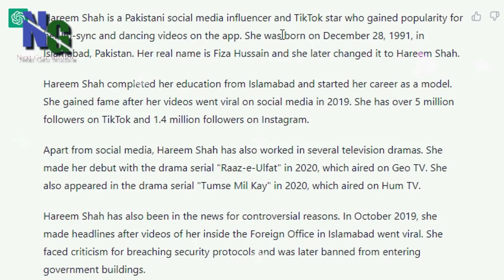Hareem Shah new video latest | who was with Hareeem shah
In this captivating video, we dive into the world of Hareem Shah, the social media viral girl who has taken the internet by storm. we'll explore the key moments that have shaped her journey. Join us as we uncover the secrets behind her new and viral videos.

Key moments :
Hareem Shah
Hareem Shah new video viral
who is Hareem Shah?
Tiktoker Hareem Shah
Hareem Shah with her husband